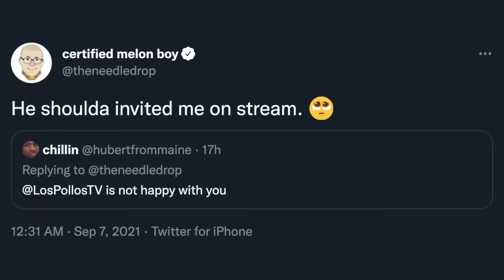The #1 Drake Stan Challenged Me Again